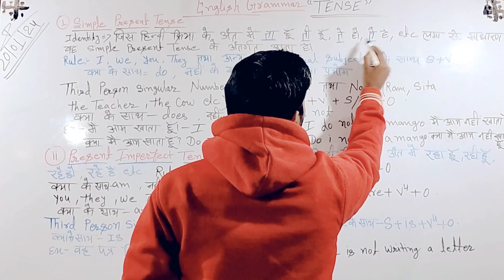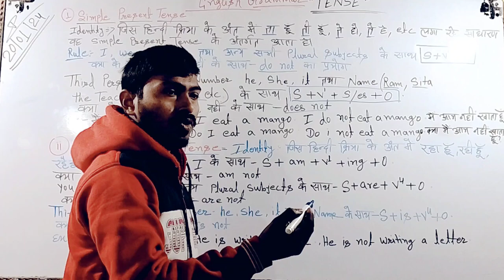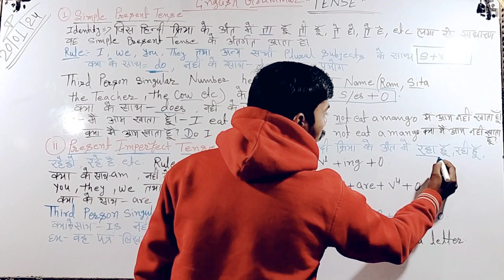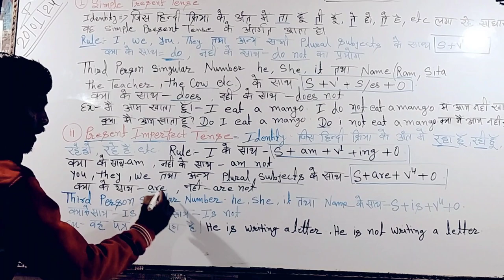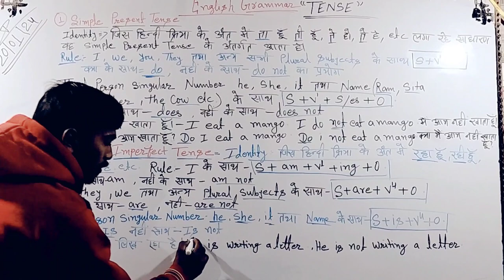video TENS Basic english grammar